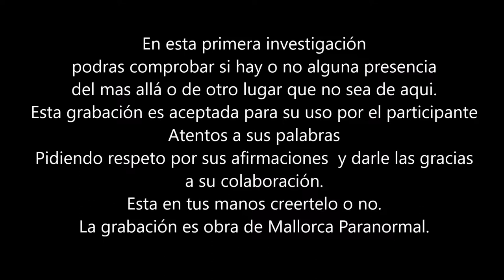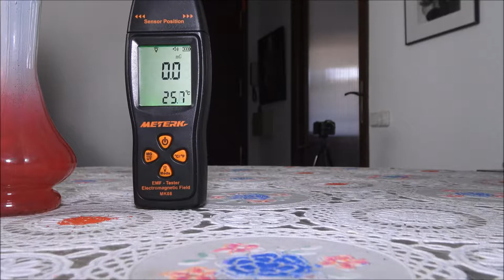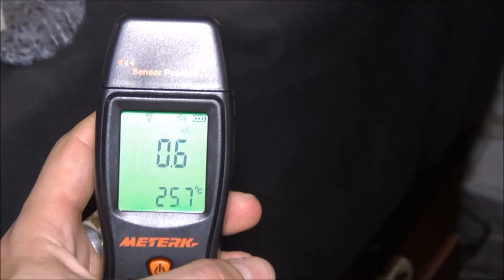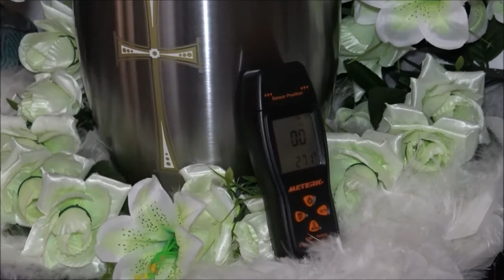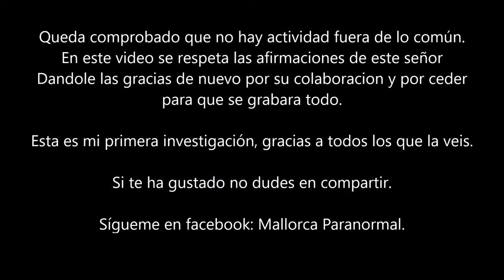Mallorca Paranormal -La casa del curandero (junio 2018)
En esta primera pequeña investigación voy a casa de un curandero que afirma tener presencias y también seres de otro planeta llamado pol. También afirma hablar con shiba y presiente que el alma de michael jackson esta con el alli. Estas afirmaciones las respeto por este caballero que ha cedido a que le grabe para ver si es realidad o no que hay algo en la casa. Pido respeto a este señor y las gracias por dejarme grabar.